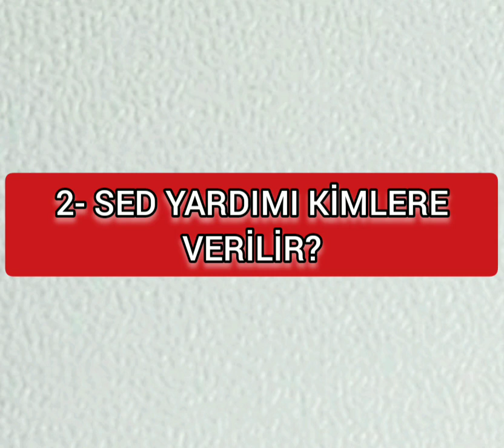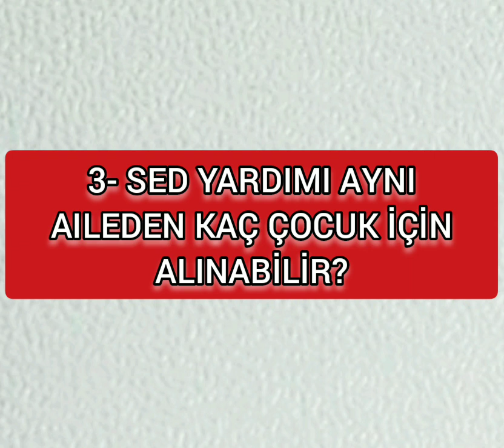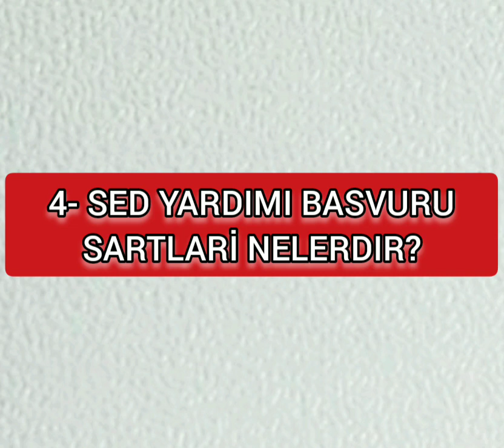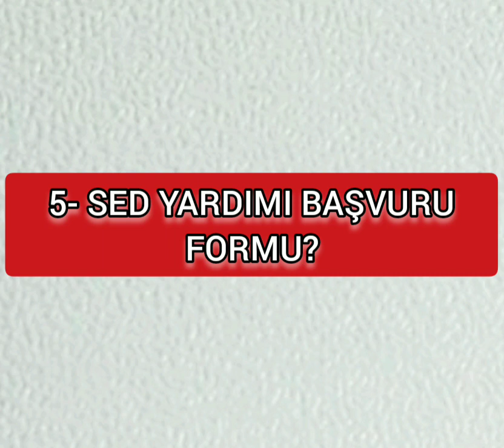ENGELLİ SED YARDIMI NEDİR? KİMLERE VERİLİR? AYNI AİLEDEN KAÇ ÇOCUK ALABİLİR? BAŞVURU FORMU VE ŞARTI